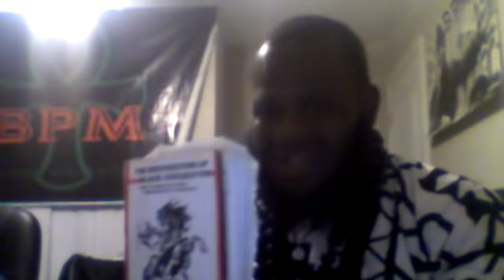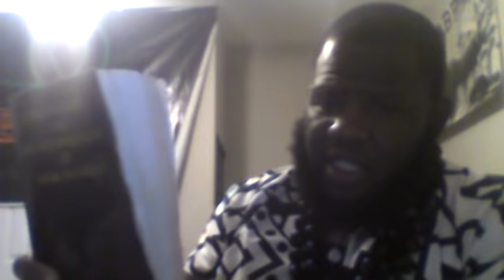Kamala Harris: Getting Blacks Back on The Democratic Plantation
Obama 2.0. The latest in the George Soros, Black Lives Matter, Ploy to co-opt the energy of the Black Liberation Struggle.